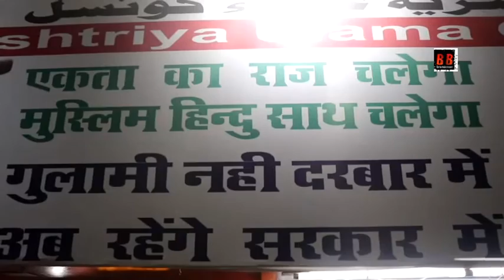राष्ट्रीय ओलमा कोंसिल पार्टी का मुंबई कुर्ला में आमिर रशादी के हाथो ऑफिस का हुआ उद्घाटन समारोह